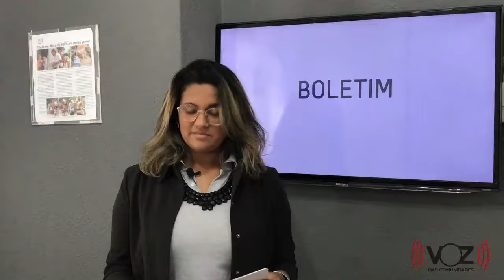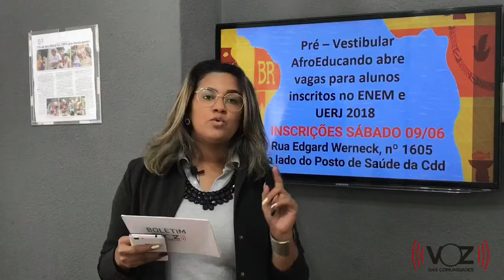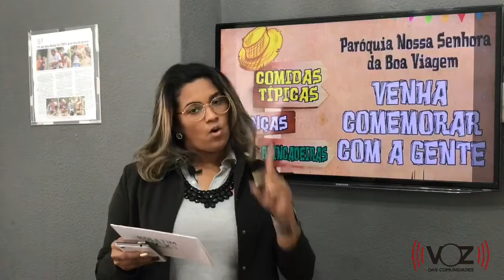BOLETIM DE NOTÍCIAS - 09/06/2018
BOLETIM DE NOTÍCIAS: Apresentação: Alana Nascimento

📰 Projeto na Cidade de Deus precisa de voluntários

📰 Pré-vestibular Comunitario na Cidade de Deus

📰 Festa junina para os moradores da Rocinha

📰 Feijoada beneficente em prol do Instituto

Imagens: Renato Moura